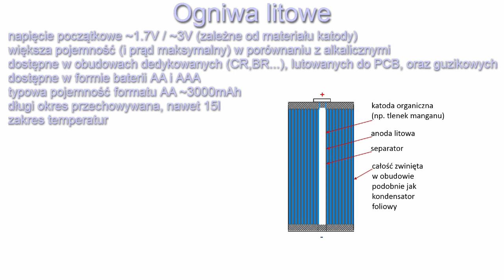Rodzaje ogniw elektrochemicznych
Odświeżona wersja materiału z cyklu migawka elektroda.pl